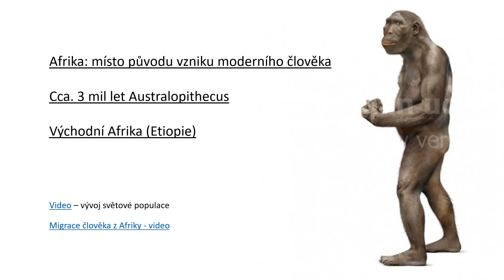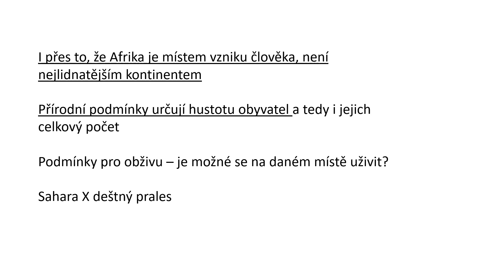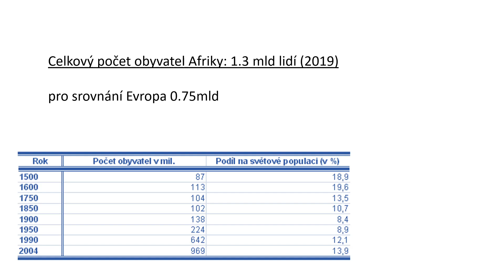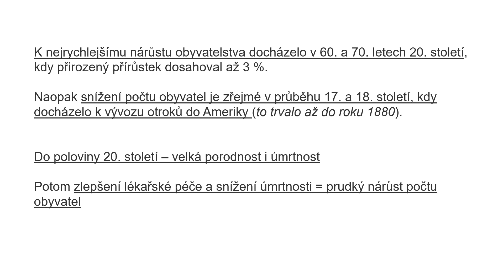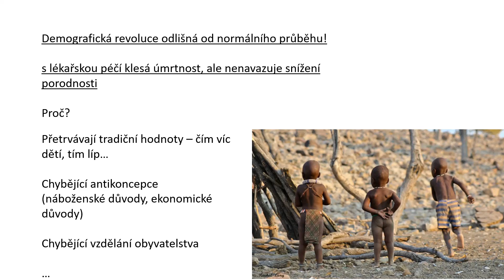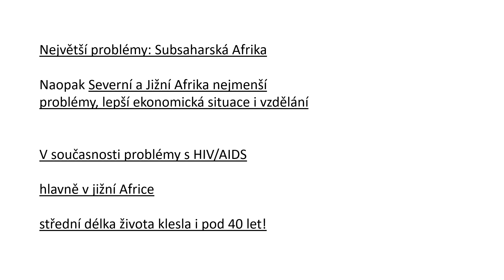Afrika pbyvatelstvo 1